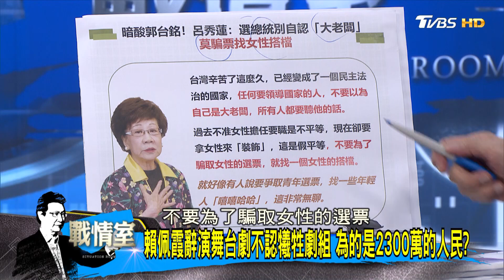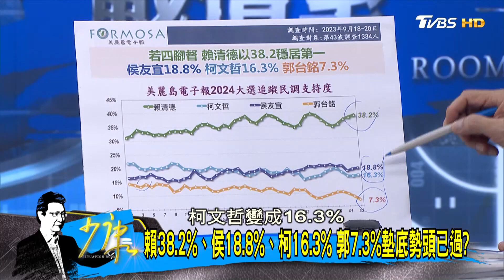賴佩霞喊冤稱郭台銘好愛記者.很配合記者 幫加印象分數? 少康戰情室 20230922